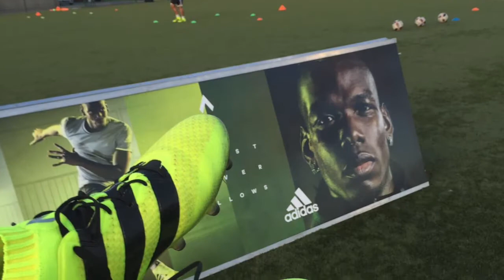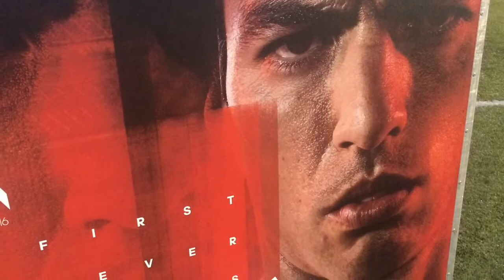ADIDAS STAFF EVENT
Adidas try-out event @TUBIZE BELGIUM. Thanks @adidasfootball for this nice event.